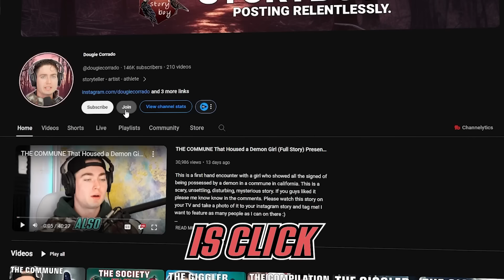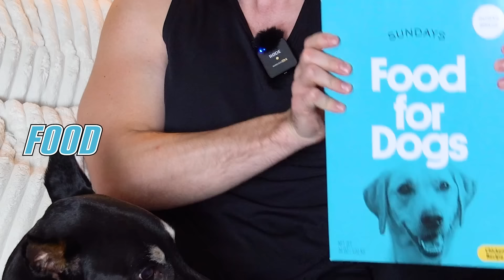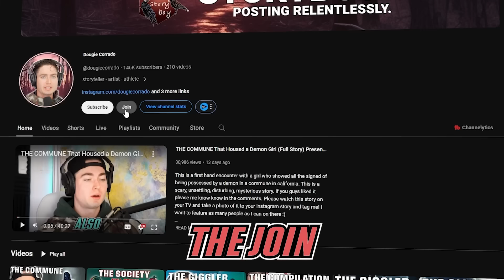There are DANGEROUS things inside the Superstition Mountains..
This is a first hand account of two friends searching for the lost ductmans gold mine in the superstition mountains of Arizona. The legend has it that there is a lost gold mine in those mountains and James Waltz "The Lost Dutchman" left clues to its whereabouts. Its also known that people go missing in those mountains constantly. This is our story of searching for that mine :)

- If you enjoyed this story, here are some similar stories you might enjoy: